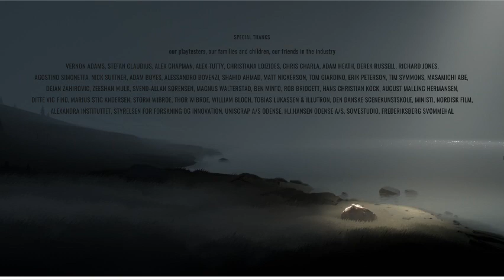Inside Playthrough Part 3 : Let's test my puzzle solving skills.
The game gets creepier. It was a weird experience but still enjoyable with lovely viewers. This is the final part of this playthrough. Unfortunately, Part 1 got removed from Twitch like all other streams would be after 14 days.

Come join us for more fun streams on Twitch : EveWhiteWolf

Big thanks to our amazing Moderators : Cyfaic and CormacDarkBlade